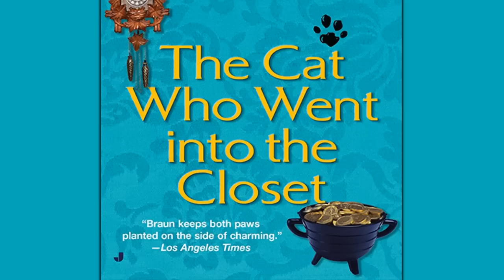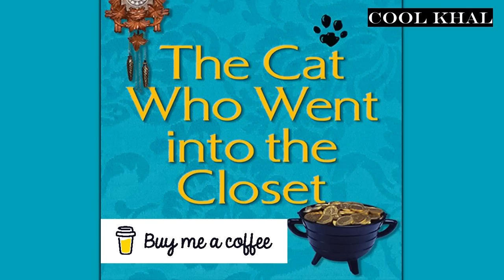Book Review T̶H̶E̶ 🐱🐈🐱W̶E̶N̶T̶ I̶N̶T̶O̶ T̶H̶E̶ C̶L̶O̶S̶E̶T̶